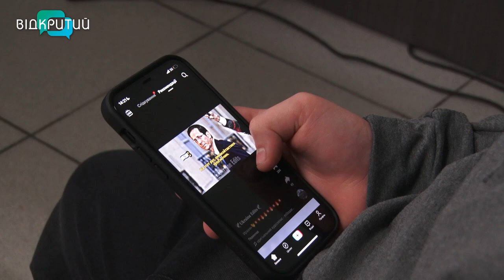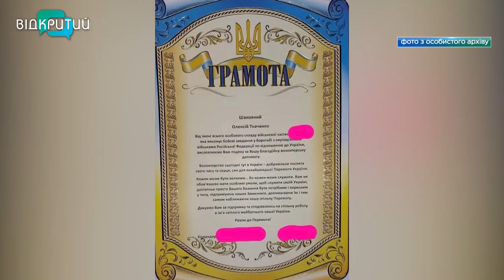У Дніпрі 10-річний хлопчик витратив усі свої заощадження на акумулятори для ЗСУ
Недитячі справи. 10-річний волонтер з Дніпра витратив усі свої заощадження на акумулятори для військових